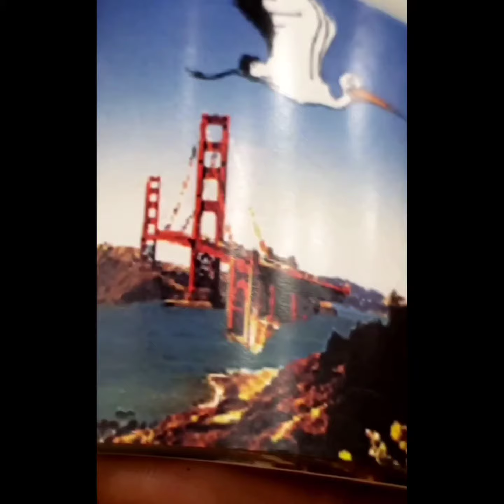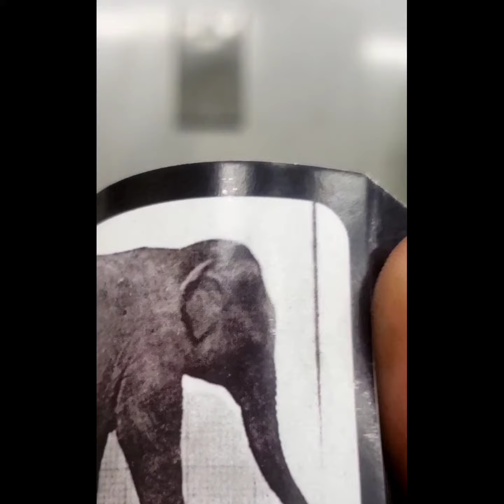a quick flix... 🎥 🎞 📽 🎬 Motion🍿